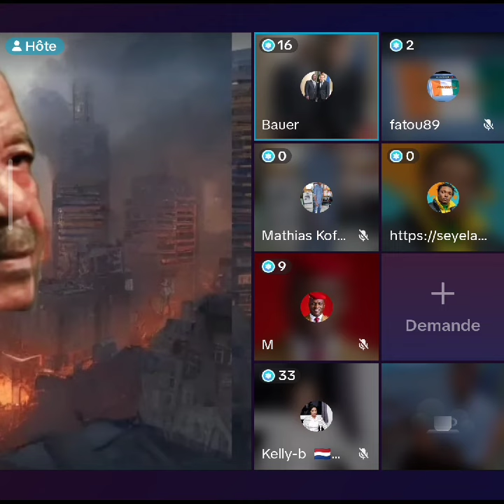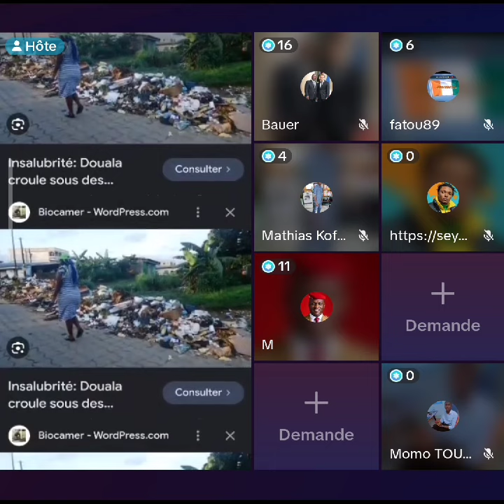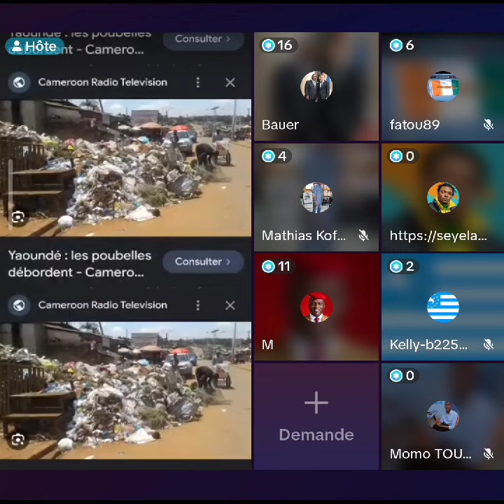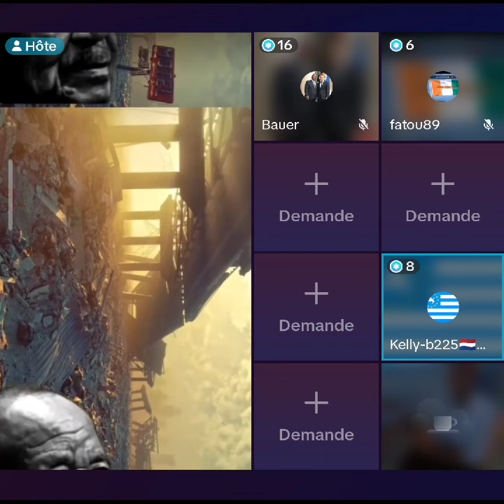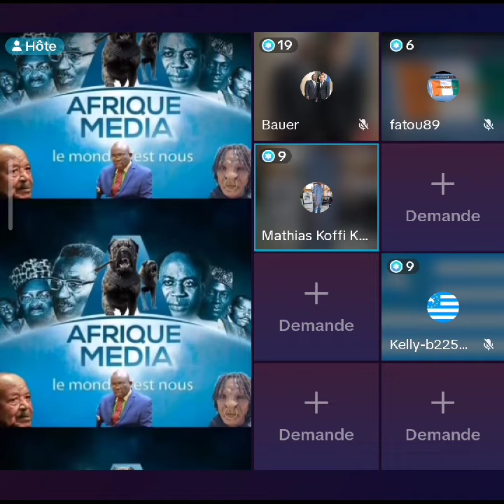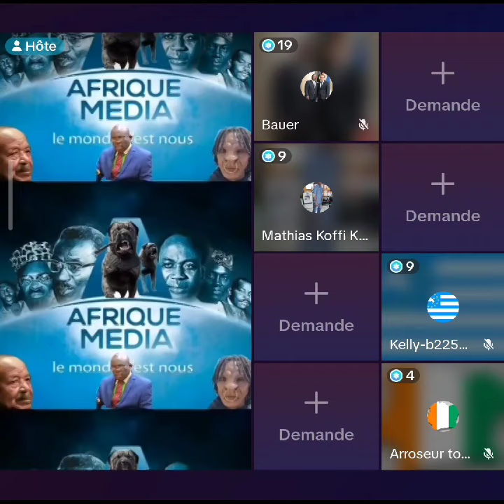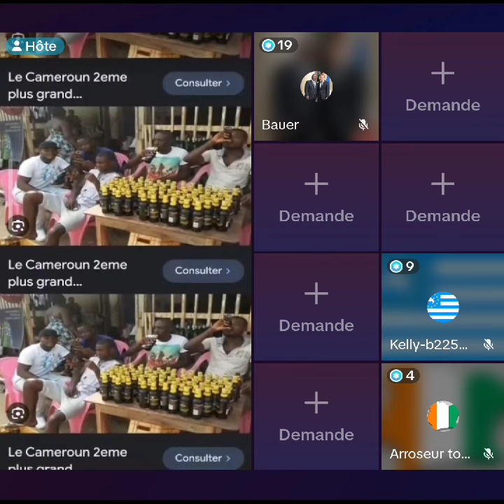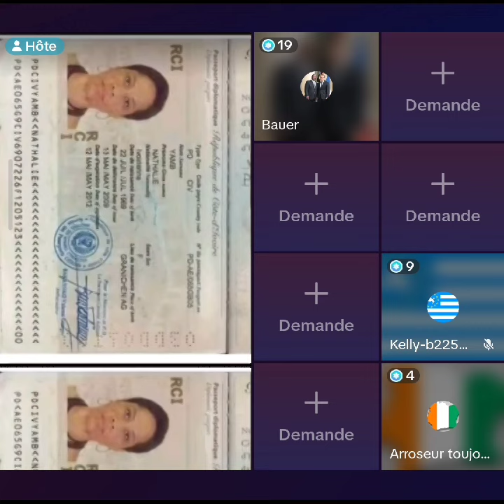🇨🇮🇲🇱 La Côte d'ivoire et le Cameroun